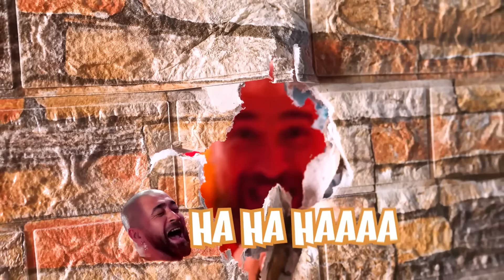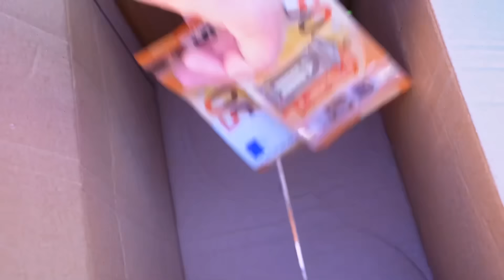WER ALS LETZTER DIE WASSERBOX VERLÄSST CHALLENGE !